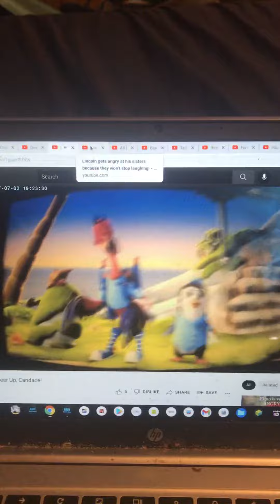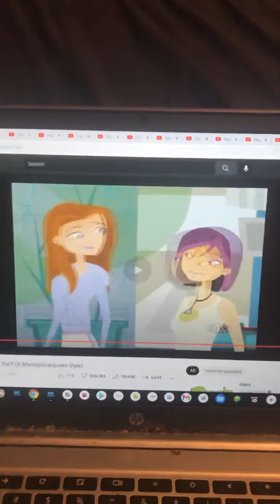Rocky Gets Splatted By Mustard That Makes Everyone Laugh Really Hard Again